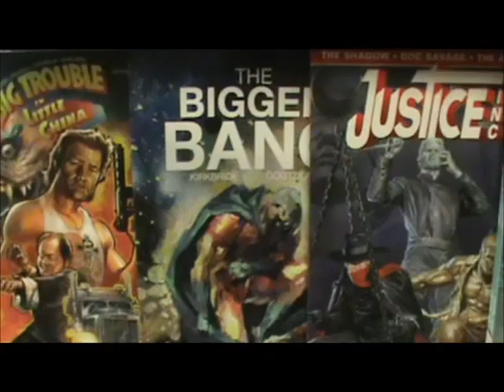CC Spotlight Video : New Arrivals Wednesday - 06/03/15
CC New Arrivals Spotlight Video - Highlights and Featured New Arrivals This week 06/03/15 at Collectors Corner "Maryland's Coolest Stores!' Since 2001.

New this Week Comic Book Spotlight Titles, Staff Picks, Trade Paperbacks, Graphic Novels, Games, Toys, Collectibles, Re-stocked Highlights & more.

Filmed on Location at CC Baltimore HQ.

Most Items Shown Available at Both Locations.

Maryland's Coolest Stores! Since 2001.

CC Baltimore - HQ
7911 Harford Rd

CC Bel Air - Outpost
17 N. Main St.